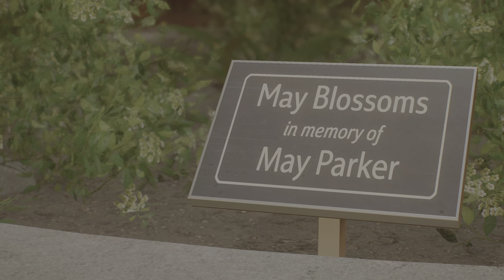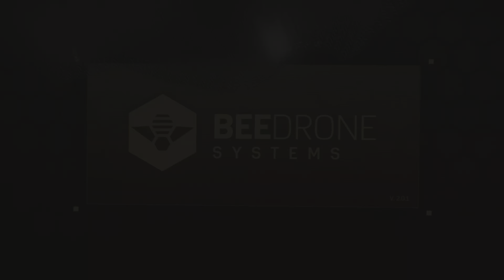Marvel's Spider-Man 2 Clearing debris